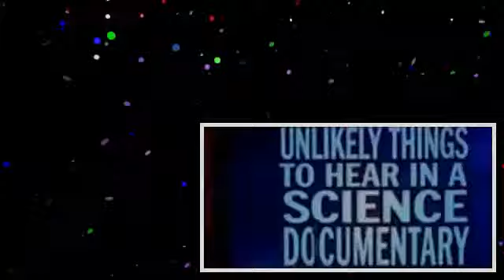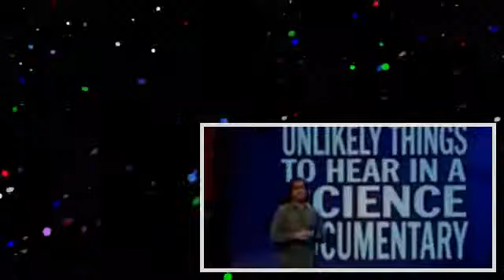Mock the Week S10E09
Mock The Week - S10E09 - Part 1 Broadcast 22/09/2011 Hugh Dennis Chris Addison Greg Davies Andy Parsons Simon Evans Micky Flanagan. mock the week, mock of the week, mock week, Mock The.